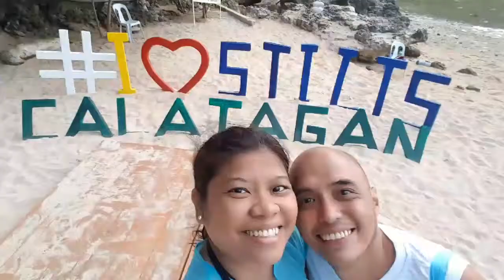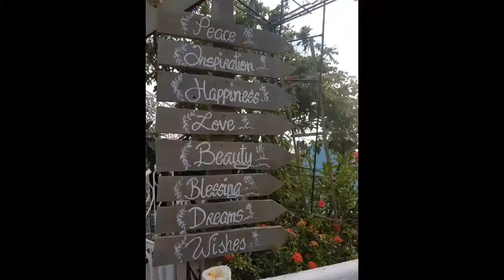Stilts Calatagan Adventure Day 1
Happiness at Stilts Calatagan with my Lolos and Lolas 😊 enjoy and watch out for more videos from my Stilts, Calatagan, Batangas adventure!